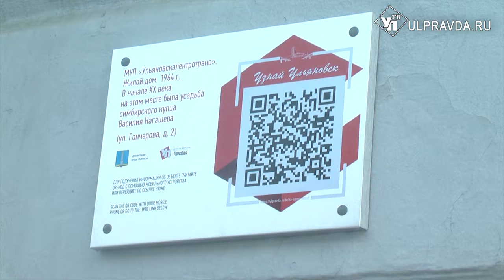QR-коды познакомят с архитектурными памятниками Симбирска-Ульяновска